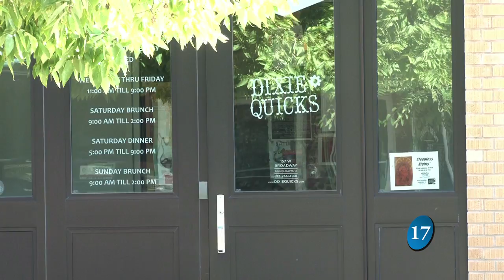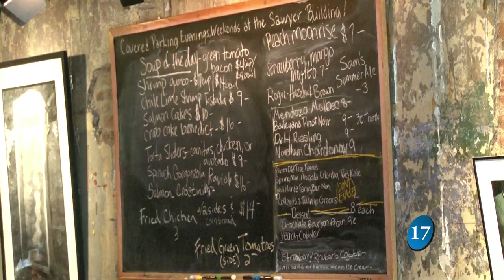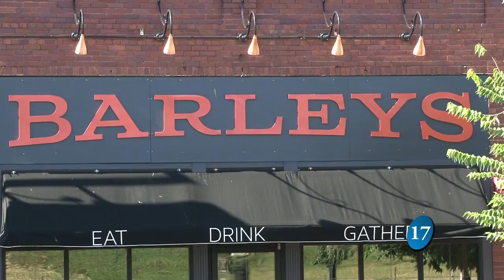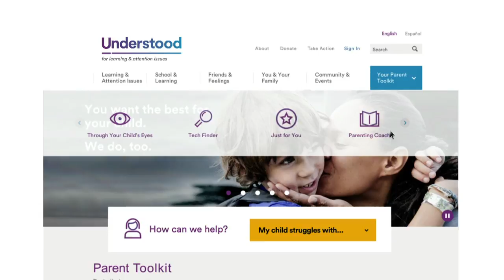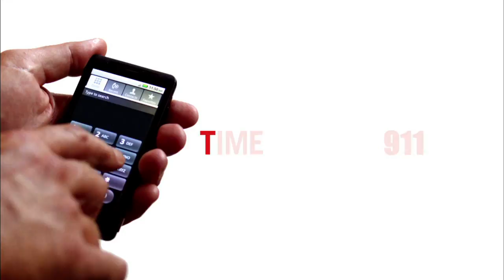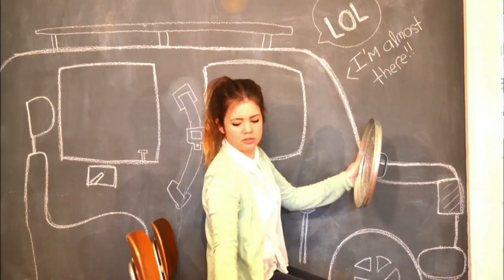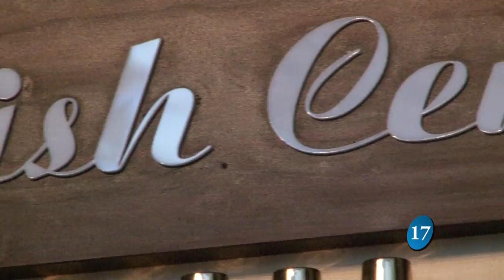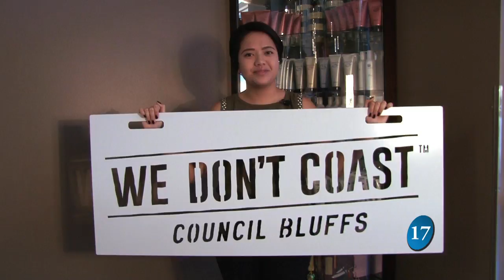Council Bluffs News 9-27-16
With host Aaron Zach
Facebook.com/cbtv17
Twitter.com/cbtv17